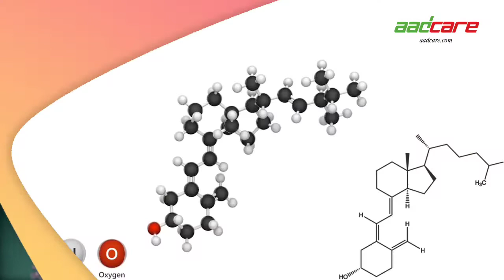Best Vitamins For Men | Multivitamin For Men | Supplements For Muscle Growth